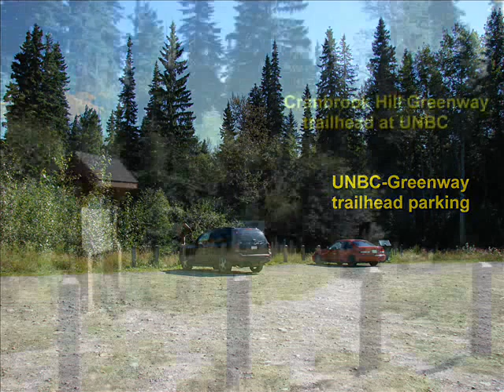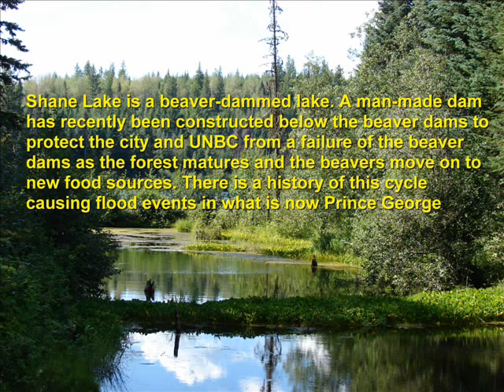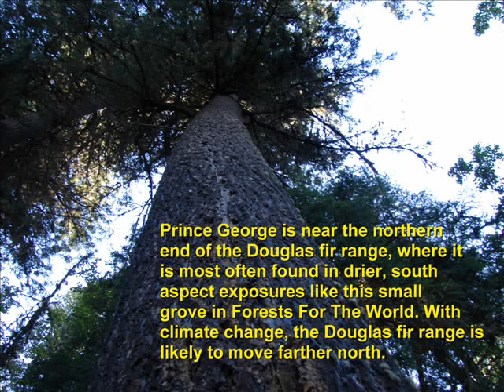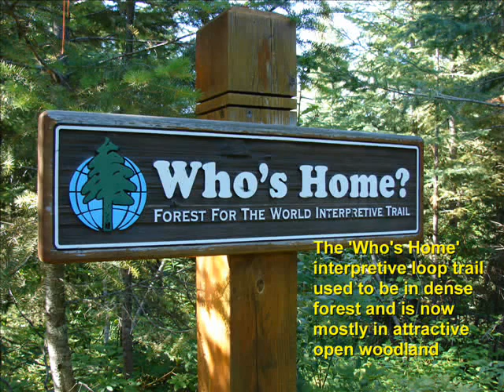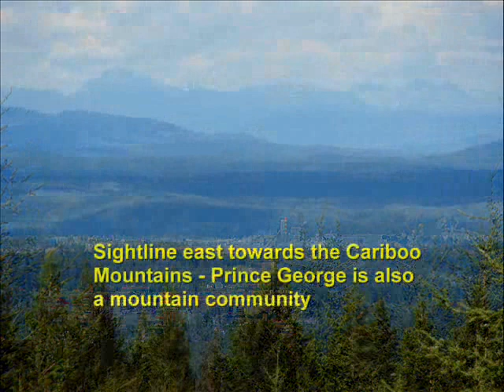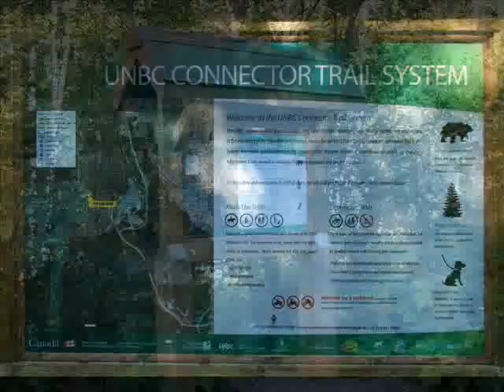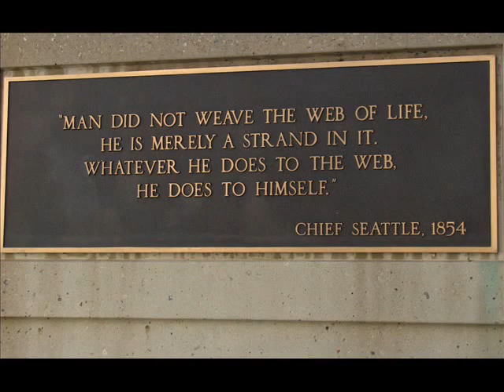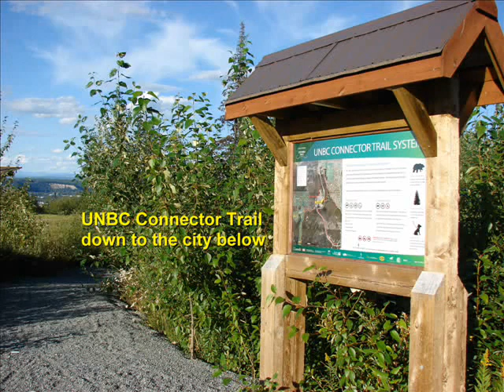Trails Around UNBC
A walking tour of trails around the University of Northern British Columbia in Prince George, encompassing the Cranbrook Hill Greenway trails, the 'Forests For The World' park trails, the UNBC-Prince George Connector trails, the David Douglas Botanical Gardens, and the campus of UNBC.